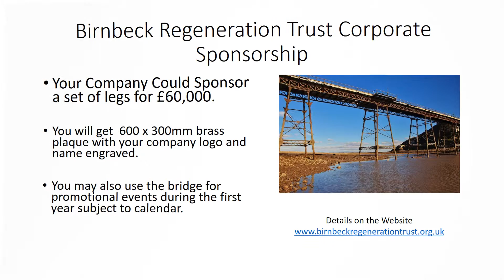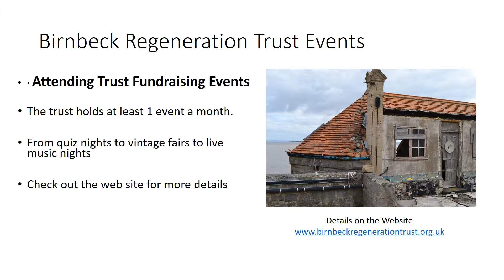WAYS TO DONATE TO SAVE BIRNBECK PIER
Charity Ref 1103012

A SHORT HISTORY OF BIRNBECK REGENERATION TRUST

Birnbeck Regeneration Trust was formed in 2004 as a result of a meeting instigated by North Somerset Council’s (NSC) Commercial, Planning, and Conservation Department held in 2002.
This meeting was attended by several parties who in the opinion of NSC would have a vested interest in seeing the Old Pier Restored such as Friends of the Old Pier Society, The Paddle Steamer Preservation Trust, Weston Civic Trust, NSC, Princes Preservation Trust and the RNLI.
The restoration of the Old Pier was seen by NSC as being the lynchpin in the restoration of that part of Weston.

The Birnbeck Regeneration Trust was formed in 2004 and the Trustees were enlisted from the interested parties listed above and from this time until 2007 instigated Structural Surveys and several Feasibility Studies.

The Trust then proceeded with the help of NSC pursued the idea of obtaining a Compulsory Purchase Order against the then owners.
However in late 2007 the Old Pier was then sold on to new owners, the Trust then worked with the new owners and North Somerset Council to try and formulate a plan which was agreeable to all for the restoration of the Old Pier.

In mid-2008 progress work on the plans to restore the Old Pier came to a halt it was during this time that organisations who made up the Trust started to lose interest in the project and their Trustees withdrew from the project.

In late 2008 until early 2010 NSC, RNLI, Friends of the Old Pier Society, Birnbeck Regeneration Trust and the then owners came together once again and held monthly meetings hosted by English Heritage and chaired by NSC to try and formulate a plan agree able by all for the refurbishment of the Old Pier these talks however came to a halt when it became clear that the owners had entered into negotiations to sell the Old Pier.

From that time to this time the Trust has remained dormant with only 3 Trustees still involved.

As far as the Trust’s finances are concerned it has less than £1000:00 in its account.